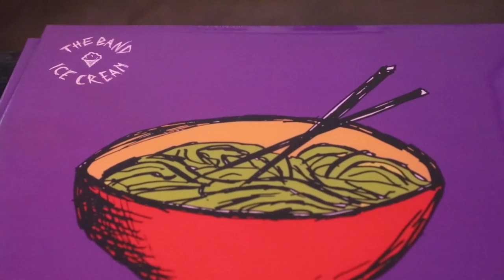The Band Ice Cream - Seventeen | Sofar San Francisco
The Band Ice Cream performing "Seventeen" at Sofar San Francisco on August 10th, 2017

Artist: The Band Ice Cream

Filmed by: Lara Tishler, Manuel Garcia & Alex Schwartz

Edited by: Lara Tishler

Audio by: Nick Hoffman